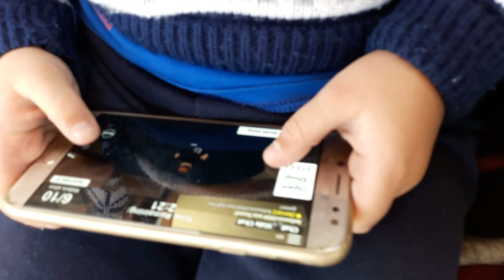Влог/Открываем дачный сезон